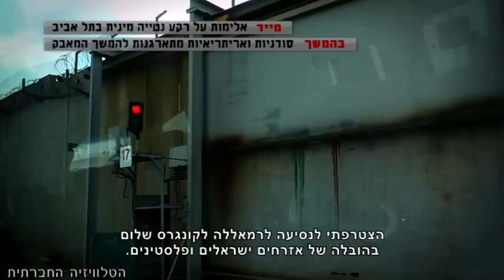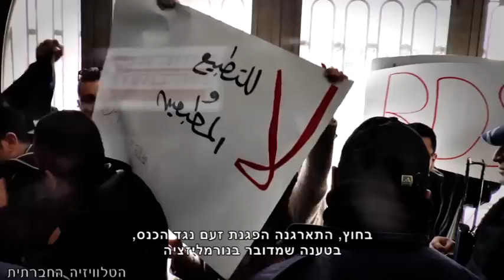נורמליזציה ברמאללה?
משחק החתול והעכבר של המנהיגים סביב שולחן הדיונים הפוליטי, נראה חסר תוחלת מתמיד, אך יש המאמינים כי על הציבור לקחת חלק פעיל במפגשים שיובילו לניסוח הסכם פיוס בין העמים. מפגש כזה בן יומיים התקיים בשבוע החולף, ברמאללה ומזרח ירושלים ביוזמת הארגון "מחשבות של שלום".